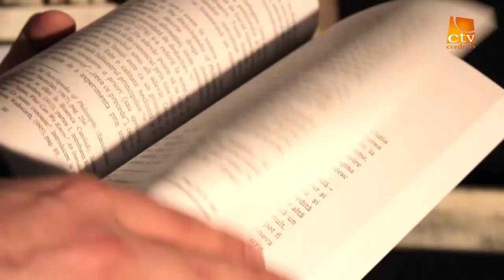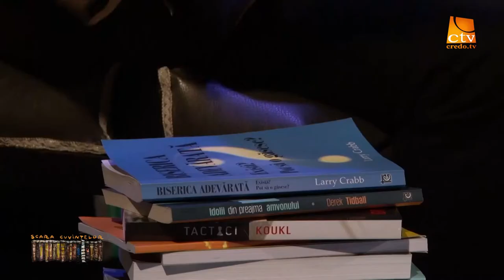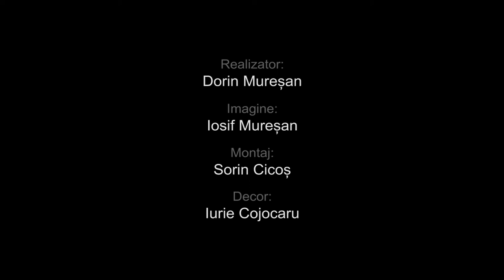14. Scara Cuvintelor - Leen La Riviere - Creativitatea si Artele